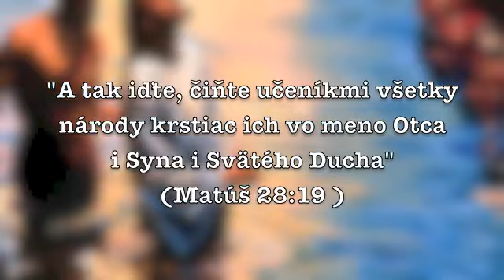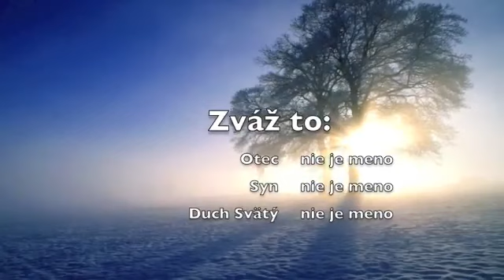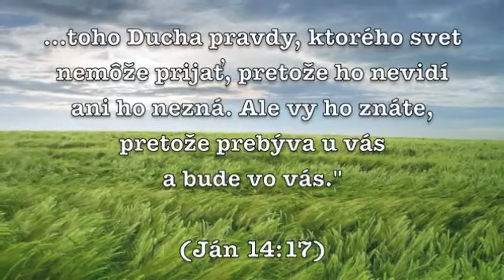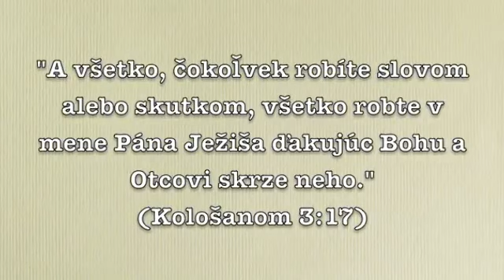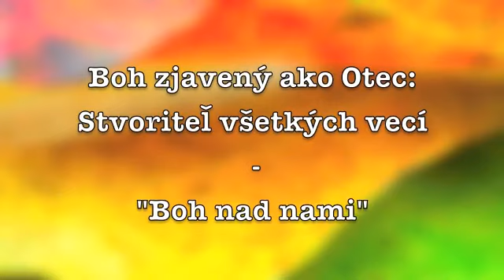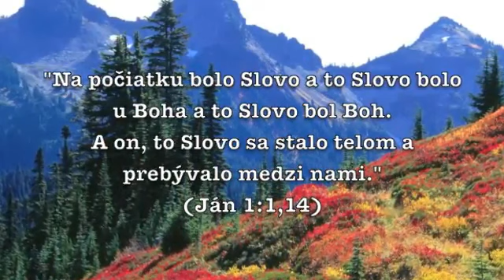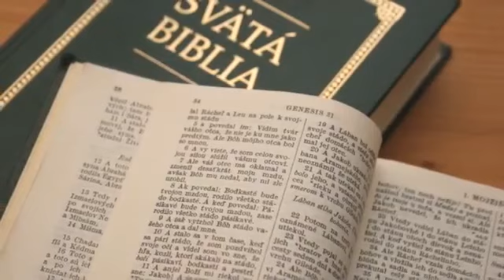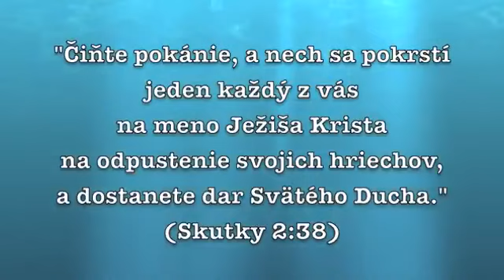Vodný krst , a načo je ? alebo prečo by sme sa mali dať pokrstiť - Skutky apoštolov 2:38